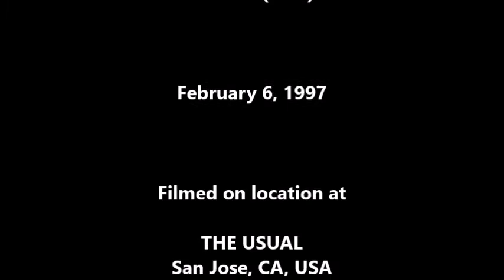Sneaker Pimps: Clean (LIVE) February 6, 1997 at The Usual, San Jose, CA, USA / WHAT'S THE STORY?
SNEAKER PIMPS

"Clean" (LIVE)

THE USUAL
San Jose, CA, USA

Liam Howe (Keyboard)
Chris Corner (Guitar)
Joe Wilson (Bass)
Kelli Dayton (Vocals)
Dave Westlake (Drums)
of
Sneaker Pimps,
Virgin Records,
EMI Records,
KITS LIVE 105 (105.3 FM)
the staff at
The Usual

Eric Bellman

Produced By
Dan Kennedy